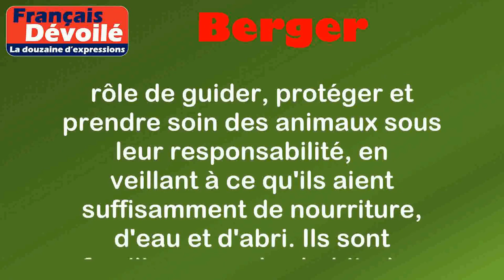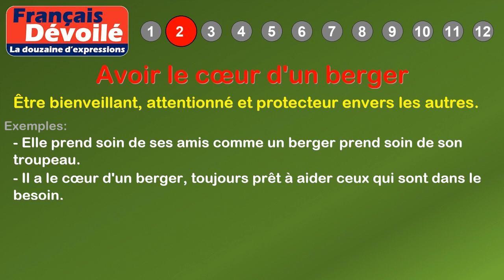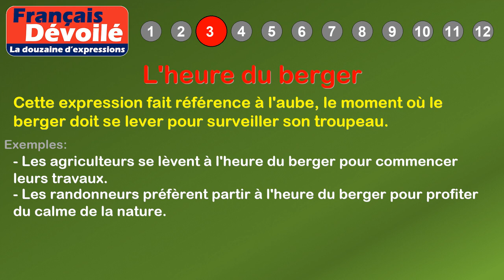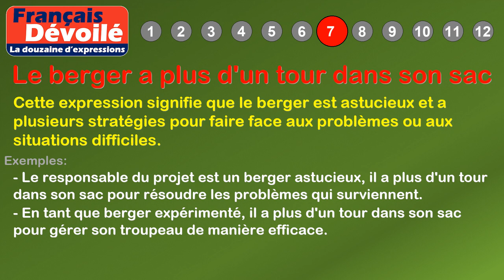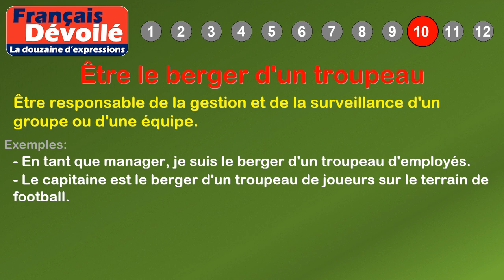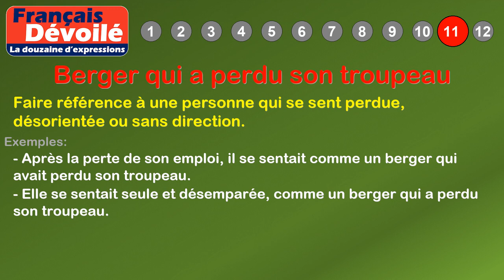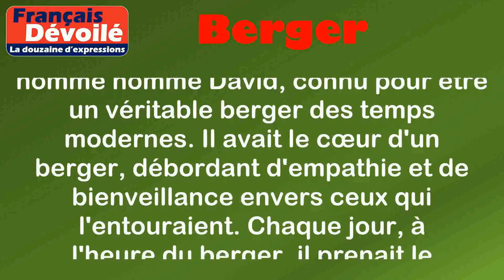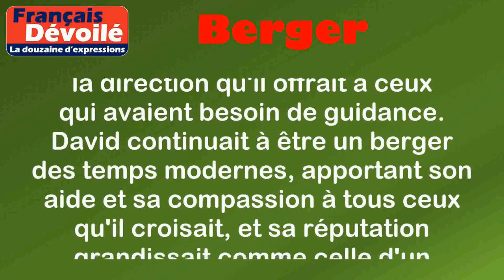Thème - Berger (La douzaine d'expressions)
00:00 Introduction
00:18 Définition: Berger
01:03 1. Être le berger de quelqu'un
01:27 2. Avoir le cœur d'un berger
01:52 3. L'heure du berger
02:20 4. La voix du berger est la musique des brebis
02:51 5. Les bergers passent, les moutons restent
03:27 6. Comme un berger au milieu de ses moutons
04:01 7. Le berger a plus d'un tour dans son sac
04:37 8. Berger des âmes
05:07 9. Un berger des temps modernes
05:42 10. Être le berger d'un troupeau
06:08 11. Berger qui a perdu son troupeau
06:36 12. Les bergers ont leurs raisons que la raison ne connaît point
07:30 Histoire